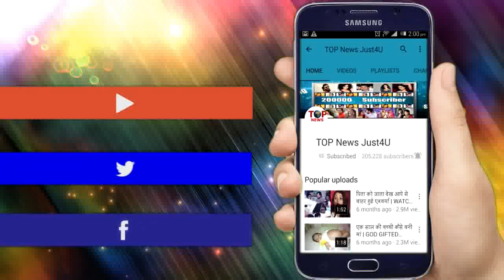Udaan: PROMO! Raghav & Chakor Shares An Intimate Moment